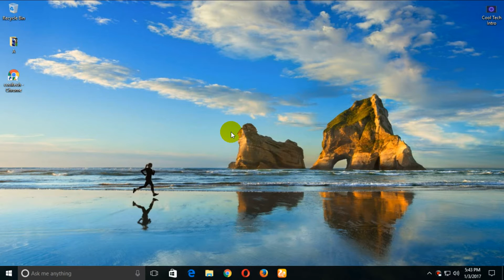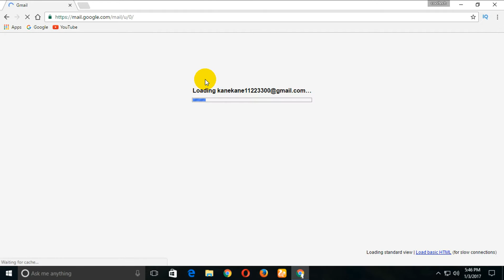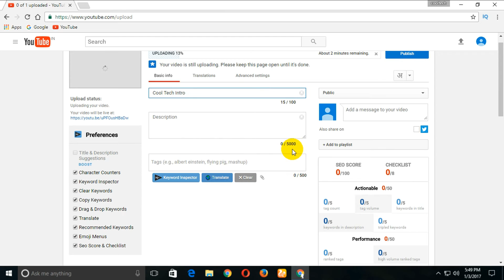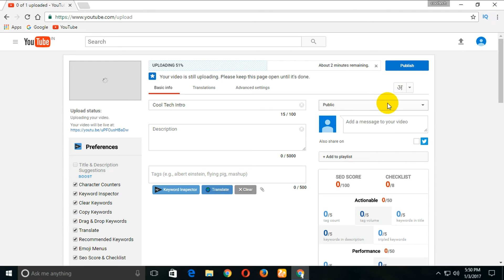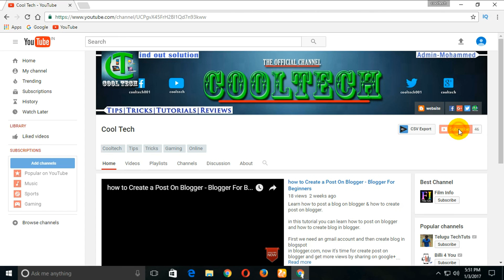How to Get More Views on YouTube 2017 (100% working) - Increase Subscribers - Youtube SEO Tips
Hi Friends welcome back to Cool Tech- In this videos i am revealing nice extension for you-tubers. Use this extension you will get more views and more subscribers.

Before you upload a video you have check keywords by that key words we get more you-tube views. Every video have good SEO then only we get more views and more subscribers.

VidIQ is best way to optimize your video. use this extension boost your video. you will get more views and subscribers. It's 100% working don't lost.

We need SEO optimization for our you-tube videos. By this search engine optimization we get high rank on YouTube and google. If our videos placed 1st page we get high income and we get more views.

Search engine optimization is very important for our videos. Use this extension you will 100% you will get more views on you tube. in this extension we get seo option, you can see what our video score. You can get other videos information by this extension.

If you like this video please click on like
If you have any doubt on any video please give me a comment.

Thnak you for watching